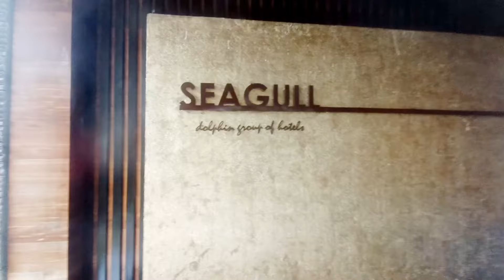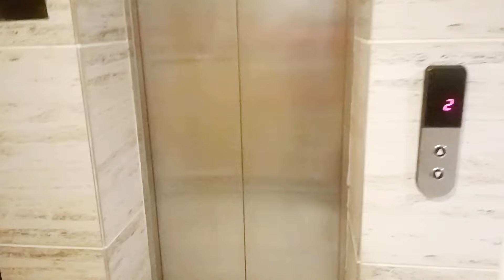Hotel Seagull digha/ Hotels in digha/ Digha tour and food.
Hotel seagull is one of the finest hotels in old digha ,located at barrister colony infront of the sea shore in old digha,it provides the superior ,deluxe and executive quality rooms and a 3 star ambience with an infinity swimming pool at terrace,and a wonderful garden in front. All the rooms on the front side are sea facing.It has a multicuisine restaurant from where u can enjoy different varities of food. Free wifi is available but signal is weak.Overall a perfect chill out or a weekend destination. so guys what are u waiting for?
দীঘা সমুদ্র সৈকতের একদম কাছেই হোটেল সিগাল সমস্ত আধুনিক সুবিধা নিয়ে তৈরি।